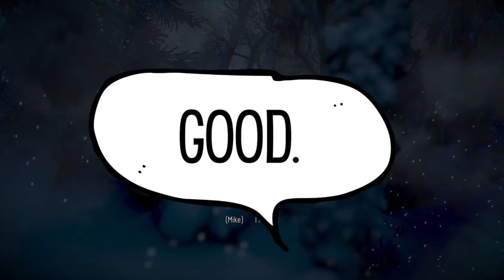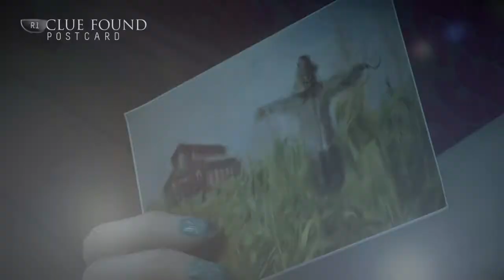COUPLE PLAYS UNTIL DAWN (PART TWO): CHRIS'S BI-CURIOUS FASCINATION WITH FREDDIE MERCURY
In this episode, Chris discusses his love for Freddie Mercury and Rami Malek who plays him in Bohemian Rhapsody. He forgets Jordan is there.